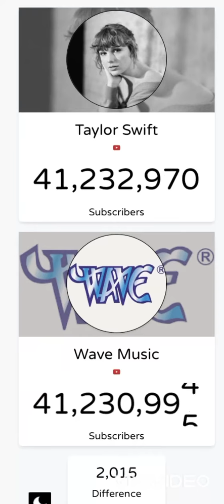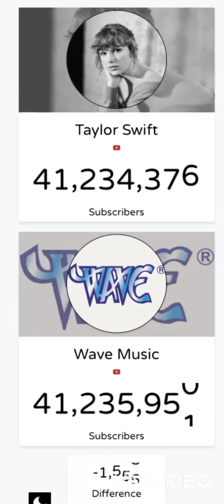Wave Music Vs Taylor Swift